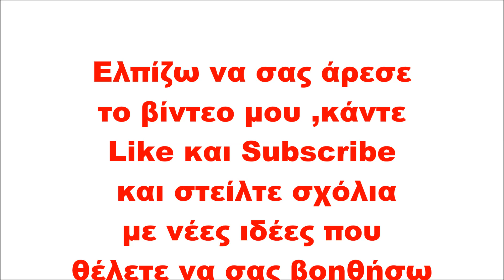Πώς να επισκευάσω κομμένο καλώδιο φθορά καλωδίου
Σε αυτό το βίντεο θα σας δείξω πώς να επισκευάσετε ένα κομμένο καλώδιο το οποίο έχει φθορά πολύ κοντά στην συσκευή και η βλάβη βρίσκεται μέσα στο φιξαρισμένο καλώδιο όπως βλέπεται και στο βίντεο.
 Επίσης σας δείχνω πως να διορθώσετε οποιαδήποτε πλαστική επικάλυψη έχει χαλάσει ενός καλωδίου.

-- Εάν σας άρεσε το βίντεο μου κάνετε ένα Like

Αποποίηση ευθυνών :

1) Απαγορεύετε η παρακολούθηση των βίντεο μου από ανήλικα παιδιά κάτω των 18 ετών.

2) Οι γονείς είναι υπεύθυνοι εάν τα ανήλικα παιδιά τους παρακολουθούν βίντεο του καναλιού μου από λογαριασμό των γονέων.

3) Ως δημιουργός βίντεο δεν φέρω καμία ευθύνη για τυχόν βλάβες σε συσκευές που μπορεί να προκληθούν στην προσπάθεια σας να τις επισκευάσετε μόνοι σας βλέποντας τα βίντεο μου.

4) Εάν δεν είσαστε σίγουροι για το αποτέλεσμα της επισκευής μιας συσκευής που βλέπετε στο βίντεο πηγαίνετε την συσκευή σε μία αντιπροσωπεία ή ένα εξουσιοδοτημένο κατάστημα για να την επισκευάσουν.

5) Ως δημιουργός βίντεο δεν φέρω καμία ευθύνη σε περίπτωση που χτυπήσετε, τραυματίσετε κάποιο σημείο του σώματος σας ή εάν επέλθει ακρωτηριασμός ή θάνατος στην προσπάθεια σας να κάνετε το ίδιο με το περιεχόμενο των βίντεο μου.

6) Τα βίντεο μου είναι μόνο για θέαση και καθαρά για να εμπλουτίσετε τις γνώσεις σας εάν το χόμπι σας είναι και εσάς τα ηλεκτρολογικά, ηλεκτρονικά, υδραυλικά και γενικότερα εργασίες για φτιάξτο μόνος σου στο σπίτι σας.

7) Εάν δεν είσαστε σίγουροι για αυτό που κάνετε φωνάξτε έναν επαγγελματία
ηλεκτρολόγο ή υδραυλικό να το επισκευάσει.

Ευχαριστώ πολύ για την κατανόηση σας !!!